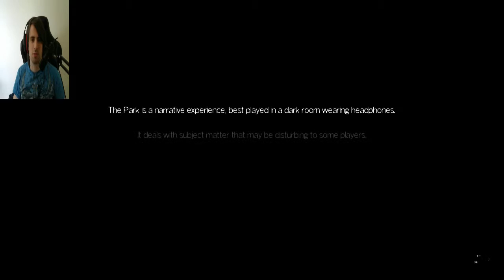FTWLB plays - The park - worst place ever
Goddammit kid I told you to stay in the car!!